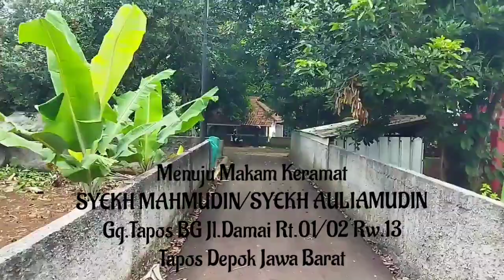MAKAM KERAMAT SYEKH AULIAMUDIN TAPOS DEPOK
Berikut ini adalah video wisata religi ziarah ke depok Jawa barat.Ada salah satu makam keramat leluhur terdahulu pejuang kemerdekaan didepok Jawa barat.Makam keramat didepok tersebut adalah Makam keramat Syekh Auliamudin tapos depok.Syekh Auliamudin adalah seorang ulama dan telik Sandi atau intelijen dari Kerajaan Samudra Pasai.Beliau diutus Sultan Iskandar Muda Samudra Pasai untuk membantu Raden Bagus wanabaya dari Kerajaan Mataram untuk melawan penjajahan kolonial Belanda.Syekh Auliamudin adalah suami dari nyimas Utari Sandi Jaya Ningsih binti Raden bagus wanabaya dari Mataram.